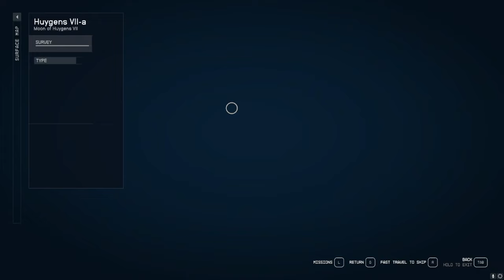WE DID IT! Loot system Exposed, DROPS ARE NOT as RANDOM as they like you to think...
What if I told you that loot drops are not as random as Bethesda likes you to think. Loot is tied to specific templates, we can work out which weapons drop in which locations